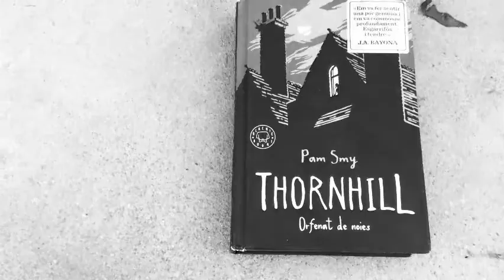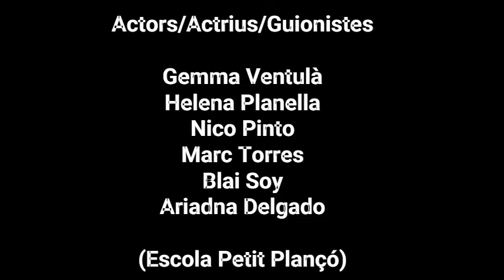Primer premi del concurs de bibliotràilers de Sant Jordi 2021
Bibliotràiler guanyador del 1r premi, fet per un grup d’alumnes de grup mixt de 5è i 6è de l’Escola Petit Plançó, sobre el llibre Thornhill: orfenat de noies, de Pam Smy.
El concurs de bibliotràilers de Sant Jordi és una iniciativa impulsada per la Biblioteca Marià Vayreda d'Olot.